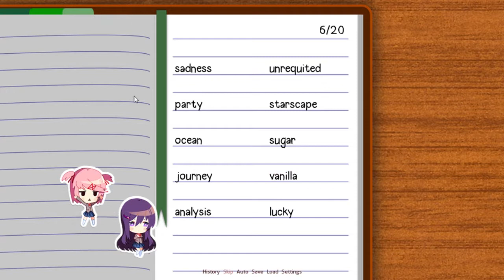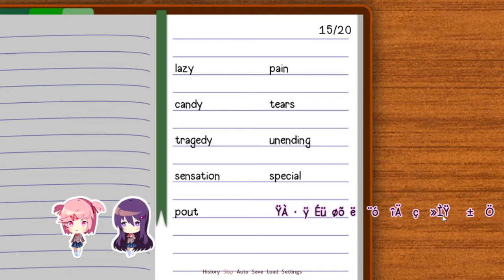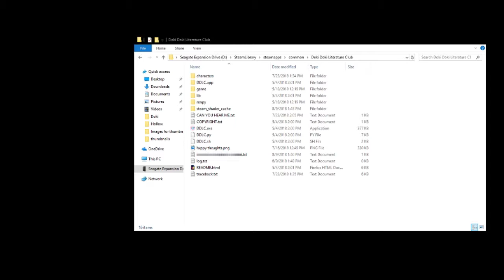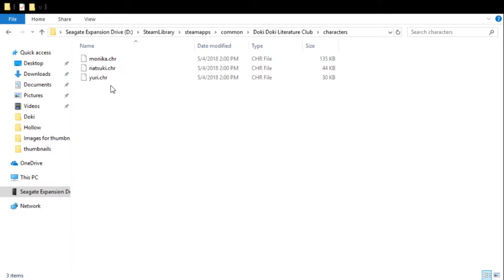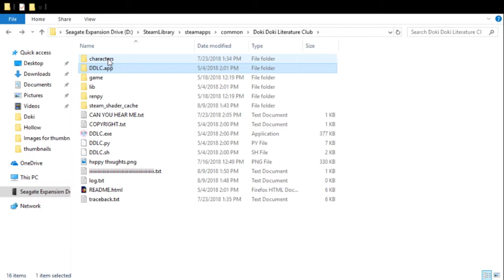Doki Doki Literature Club |EP 17| - Everything Seems Almost Ok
- Steam's Description, not mine